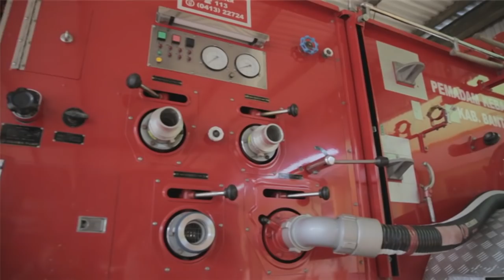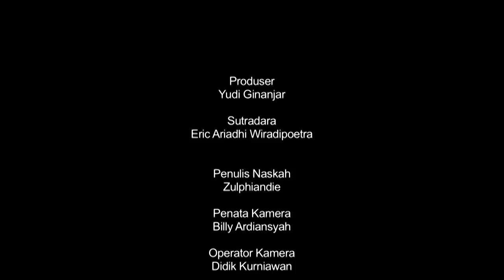Nurdin Abdullah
Nasionalisme tanpa batas